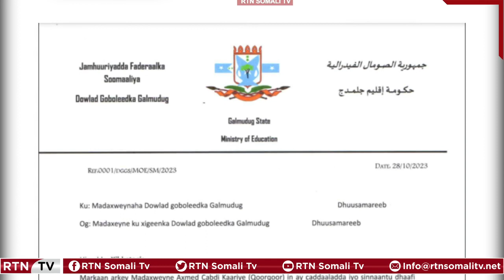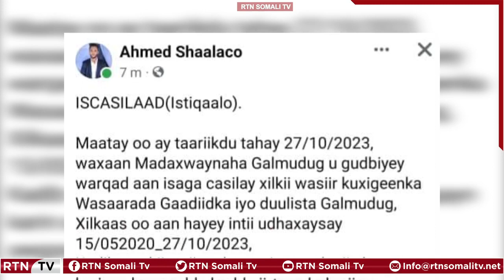Wasiiro ka tirsan Galmudug oo xilalka isaga casilay sabab lixiriirta eedeyn culus oo loo jeediyay